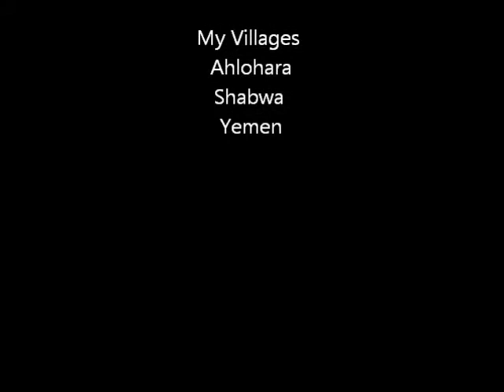Ahlohara, shabwa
Pls Visit my home town.